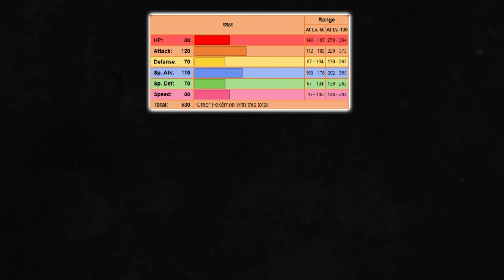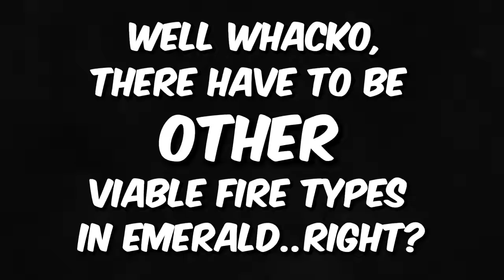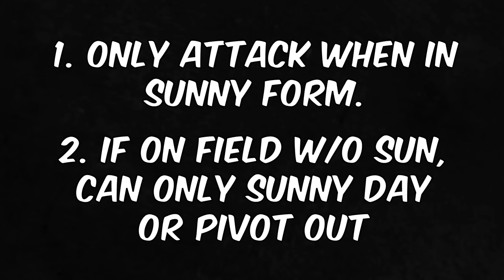Can I beat Pokémon Emerald with ONLY Fire Types? (Hardcore Nuzlocke)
This might be the hardest monotype challenge of all time.

Is a Pokémon Emerald run with ONLY Fire Types even POSSIBLE?? (Hardcore Nuzlocke)